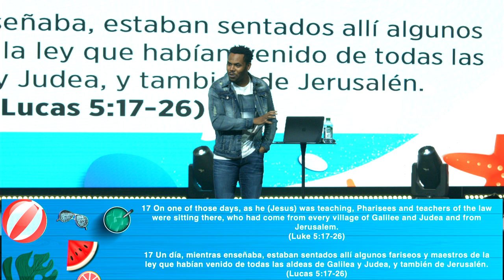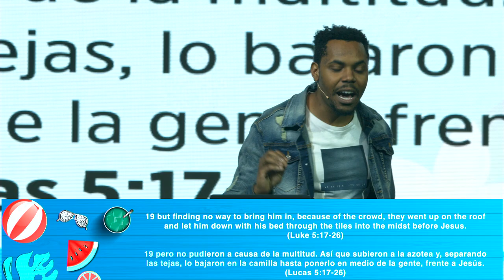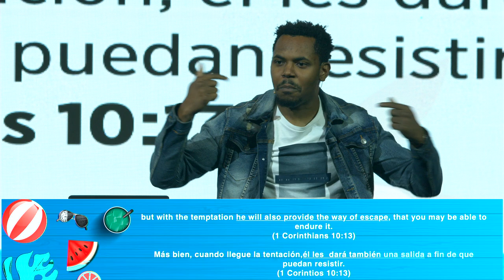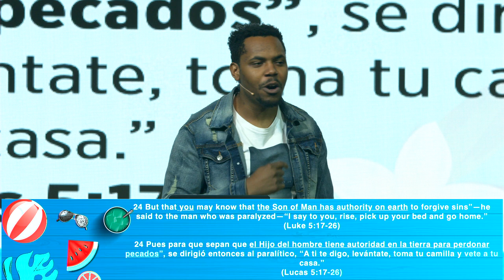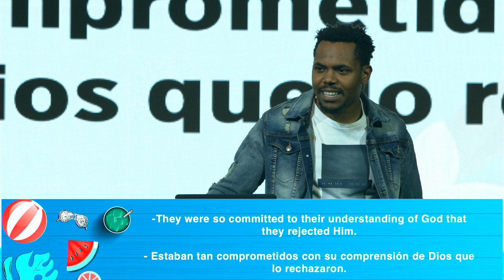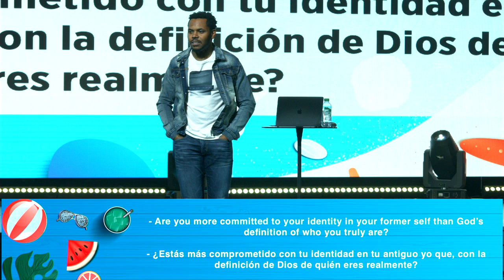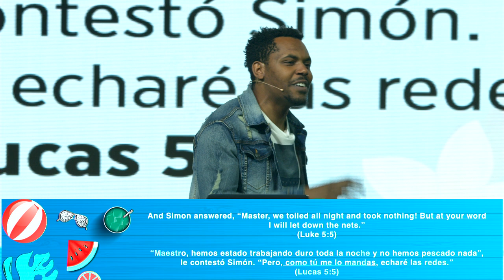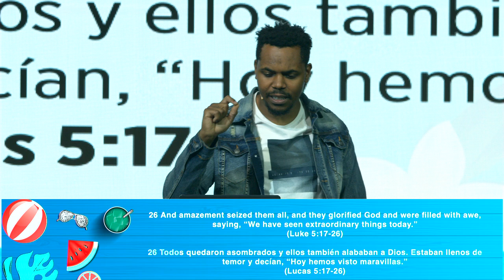Summer Series | Stories of Jesus | Pastor Josh Smith | Family Church NY